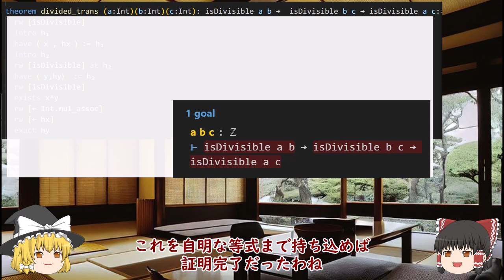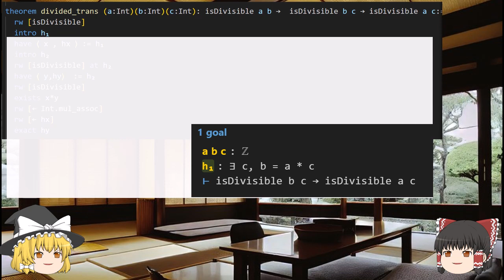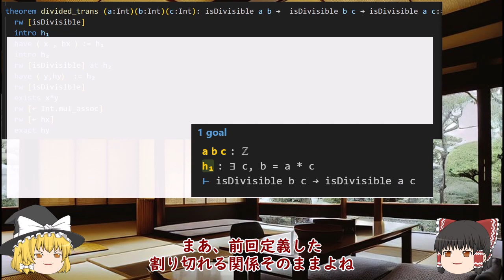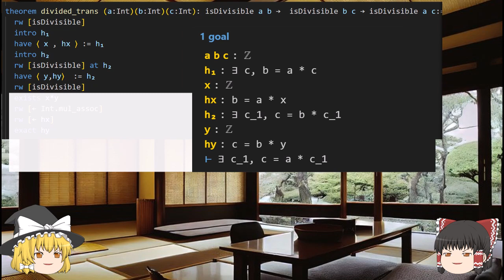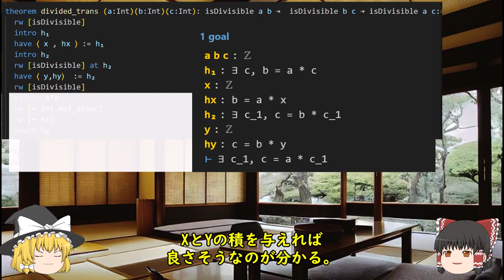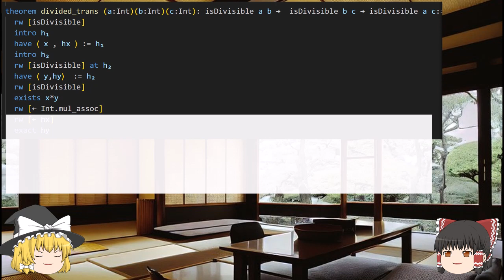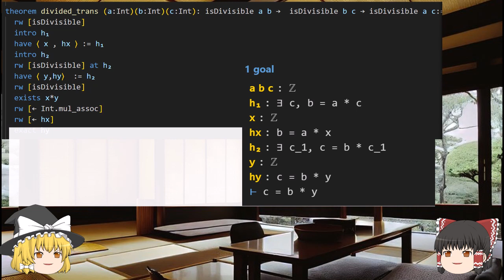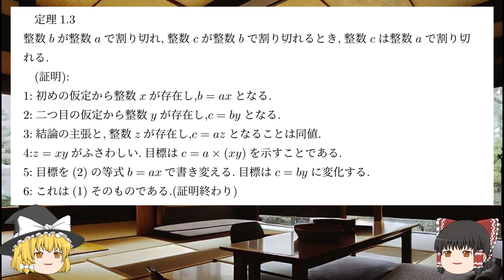[LEAN]初等整数論2 整除関係 [行間零行]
LEANを使って行間のない数学。今回は整除関係に関する一定理を証明します。